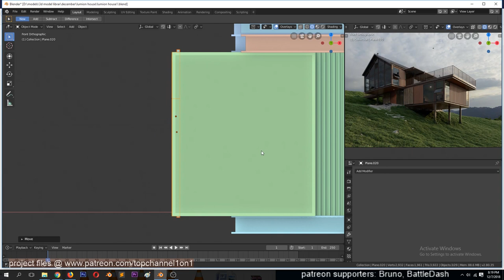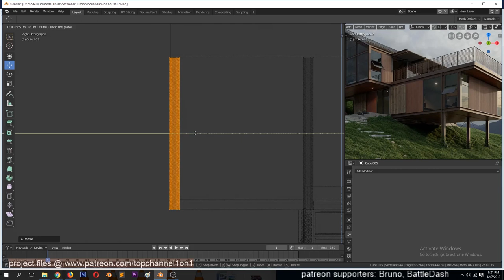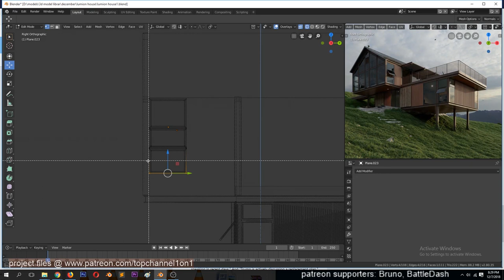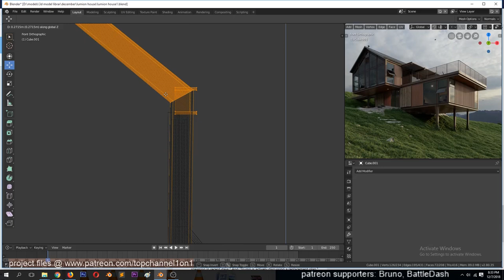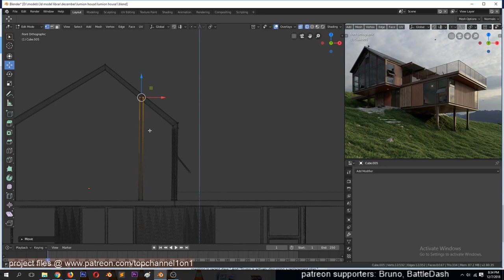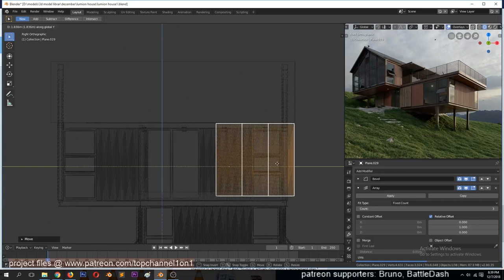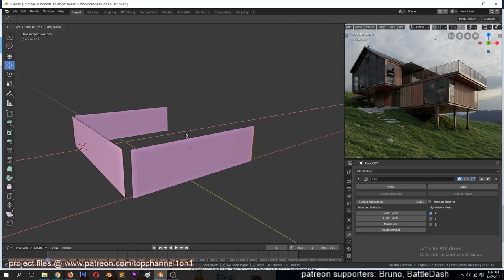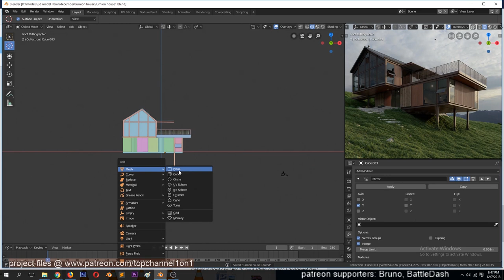modeling the lumion 9 archiviz house in blender 2 8 part 2